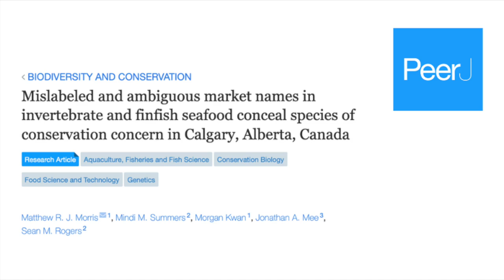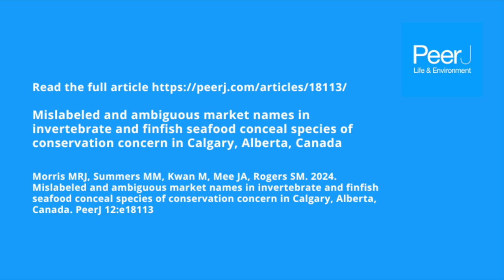Mislabeled & ambiguous market names in invertebrate + finfish seafood conceal species of concern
Interview with Assoc. Prof. Matthew R.J. Morris (Ambrose University) on the recently published PeerJ Life and Environment article Mislabeled and ambiguous market names in invertebrate and finfish seafood conceal species of conservation concern in Calgary, Alberta, Canada.